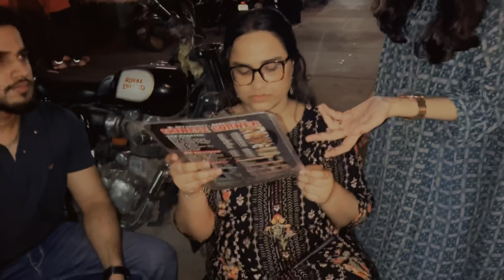Sare plans huye cancel🥹!!